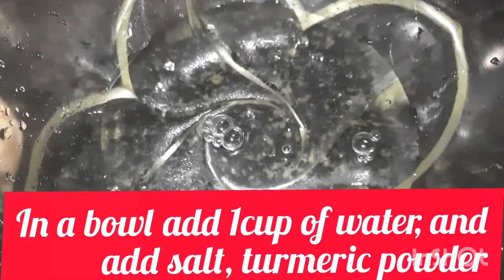Banana Flax Seeds Obbattu/Healthy And Tasty/ಬಾಳೆಹಣ್ಣು ಅಗಸೆಬೀಜದ ಹೋಳಿಗೆ